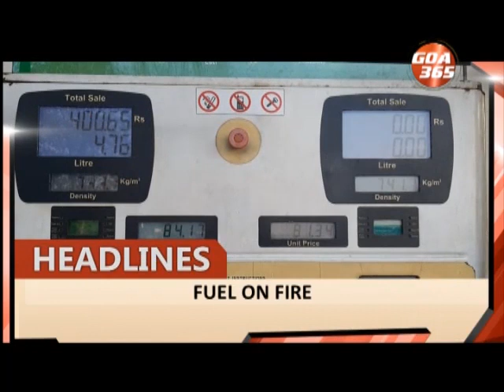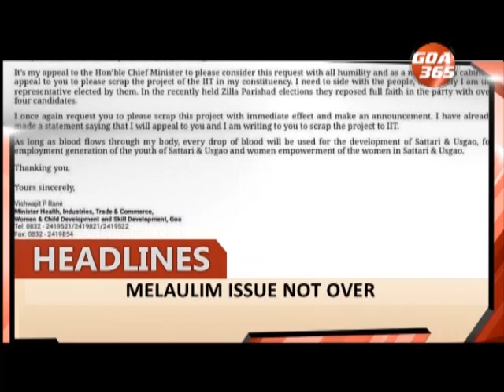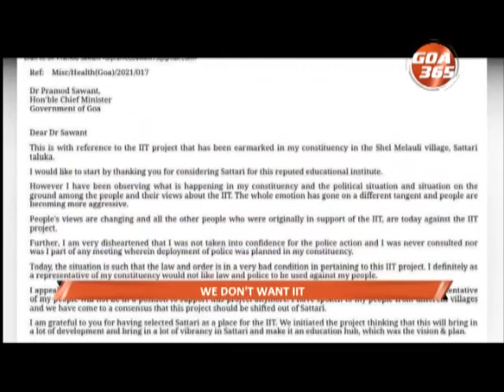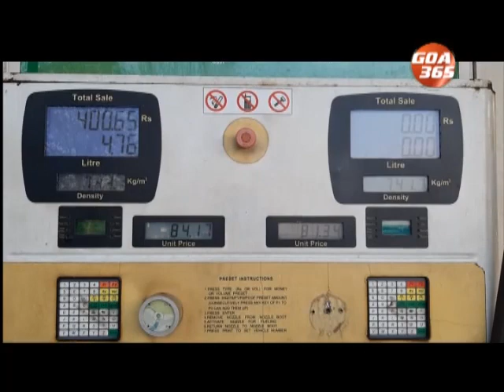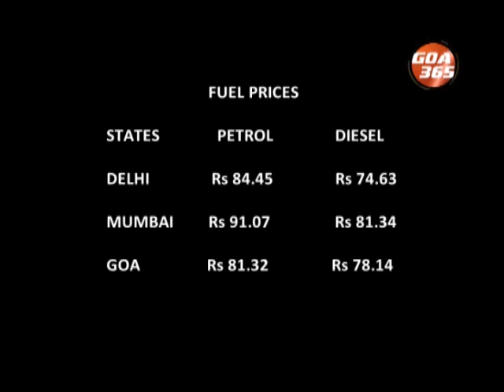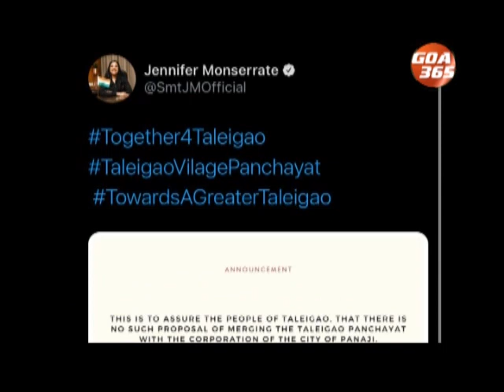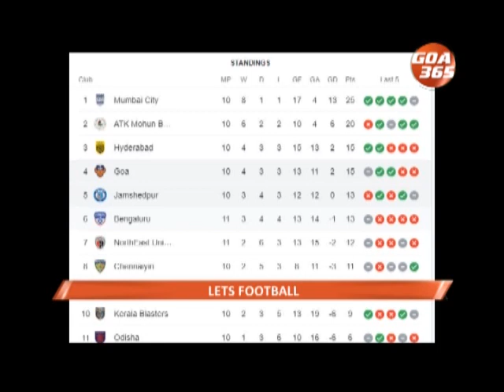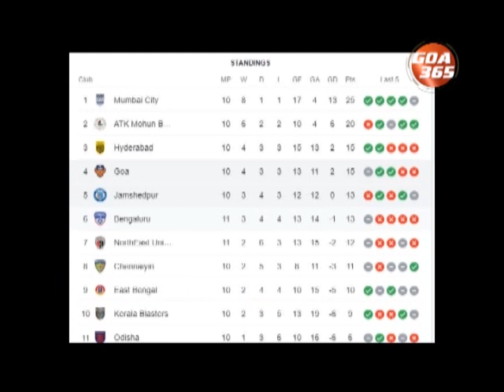GOA 365 13th Jan 2021 ENGLISH NEWS BULLETIN